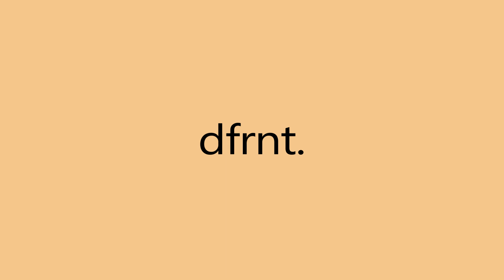"Sunday Night Lights" | NFL highlights ft. jid type beat 2021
I CAN HELLA HEAR THIS BEAT ON ESPN or MADDEN!!

Time Stamps:
00:00 Intro
00:15Verse 1
01:10 Hook 1
01:38 Verse 2
02:32 Hook 2
03:00 Verse 3
03:54 Hook 3 (Outro)

Licensing Info:
Option 1 -

Option 3
Exclusives: $5000+